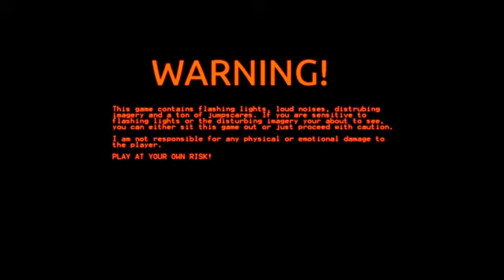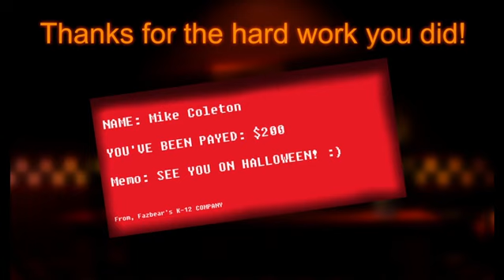Fazbear Halloween Curse Night 3,4,5 Complete Gameplay